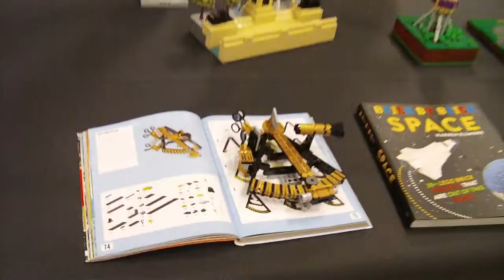SFW2016DK (7 of 12 )